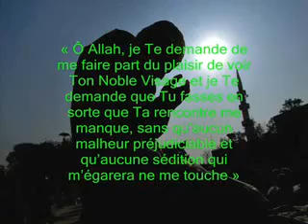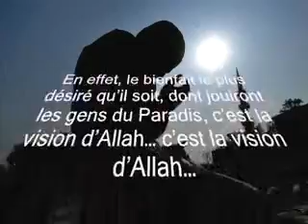Islam : La Vision d'ALLAH Au Paradis [Émouvant!]